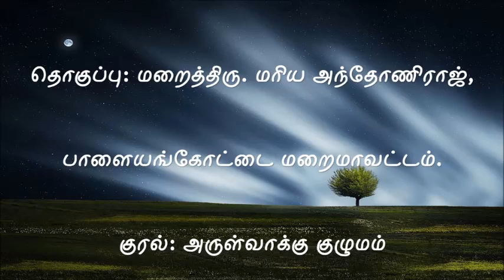இன்றைய புனிதர் செப். 07 அரு. பிரெடரிக் ஓசானாம் - Sep 07 Saint of the Day Bl. Frederick Ozanam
இன்றைய புனிதர் செப்டம்பர் 07 அருளாளரான பிரெடரிக் ஓசானாம் - Sep 07 Saint of the Day  Blessed Frederick Ozanam